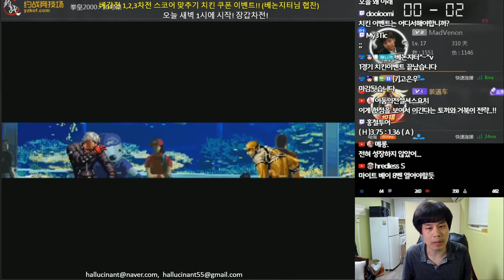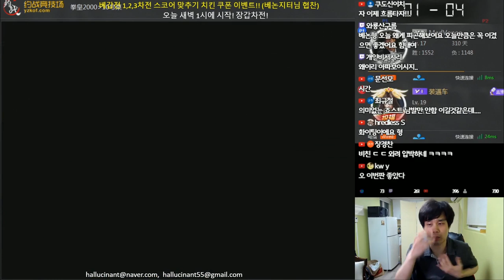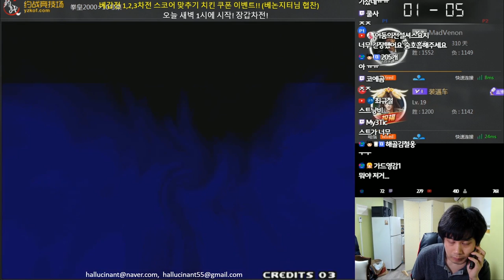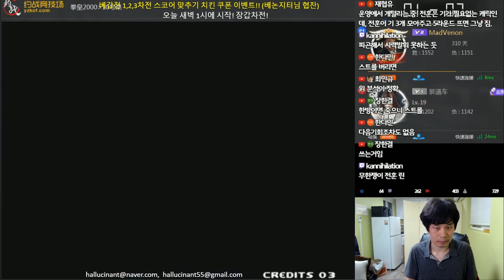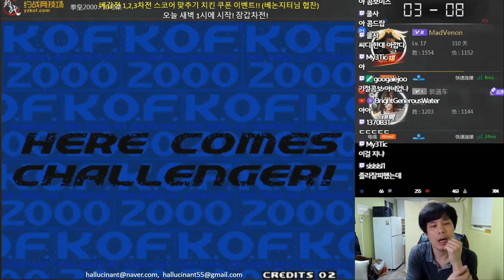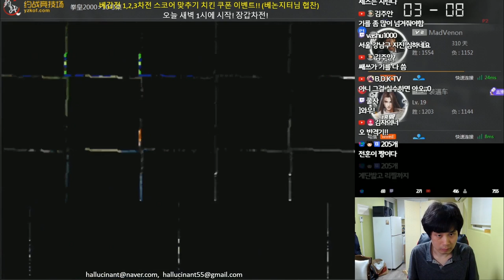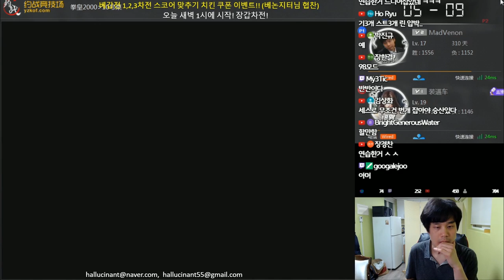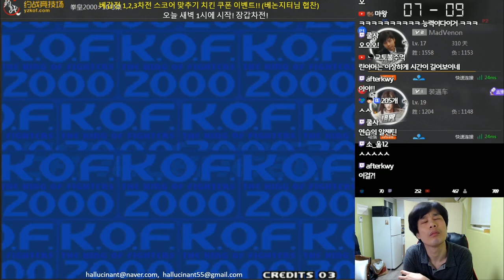[베논]대장갑차전 풀주캐전 풀경기 영상1#[킹오브2000]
2019년 2월 8일… 대장갑차전 풀주캐전 풀경기 영상1#[킹오브2000]
4년만에 컴백한 전설의 베논의 생방송에 관심 부탁드립니다 ^^